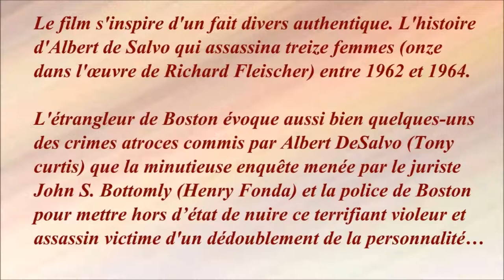L'étrangleur de Boston 1968 (The Boston Strangler) - Film réalisé par Richard Fleischer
Mon avis : Excellent thriller. Le "face à face" Curtis-Fonda en huis-clos est remarquable.

Remake : Vidéo en 2006 réalisée par Keith Walley sous le titre "The Boston Strangler" avec Mauro Lannini dans le rôle d'Albert DeSalvo.

Images rôles :
Mes captures d'écran.